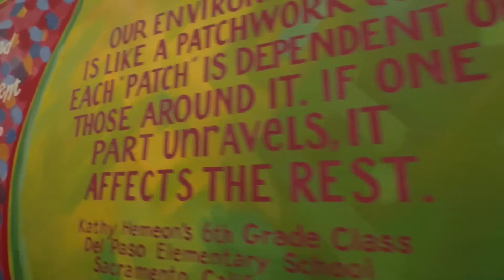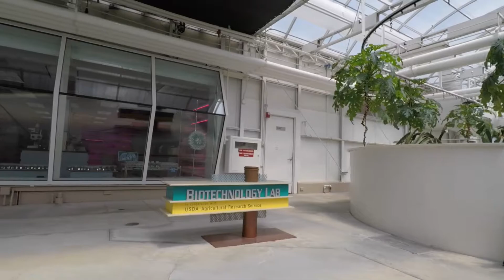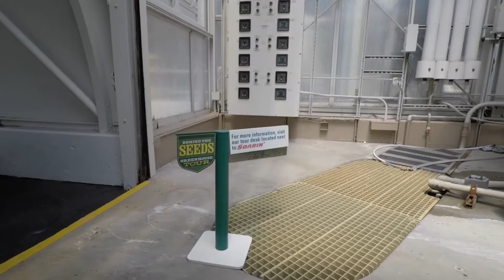Living With The Land: Love It? Hate It? Update It? | Disney’s Epcot HD POV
Welcome everyone! In this video we go to Disney’s Epcot to ride Living with the Land. Do you love it? Hate it? Or should it be updated?